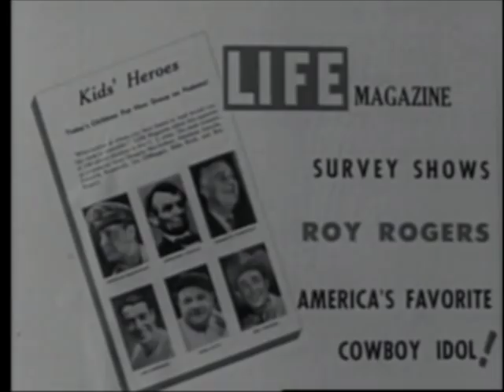Roy Rogers & Dale Evans Biography - Happy Trails Theatre Feature HOME MOVIES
Here is a 23 minute biography of Roy and Dale that is featured on some of the "Happy Trails Theatre" DVDs. This features some of their family home movies, home movies of personal appearences and interviews with some of Roy and Dale and a few of their children - Dusty, Cheryl, Linda, Tom, and Dodie.

So, sit back and enjoy a nice look at the King of the Cowboys and the Queen of the West! Happy Trails!